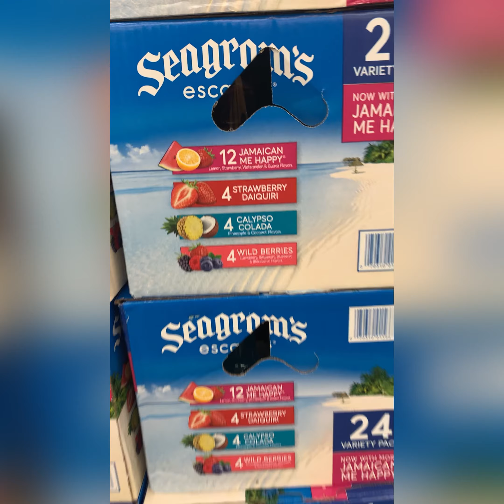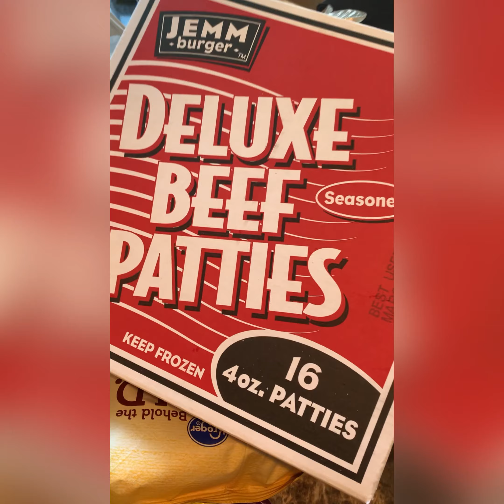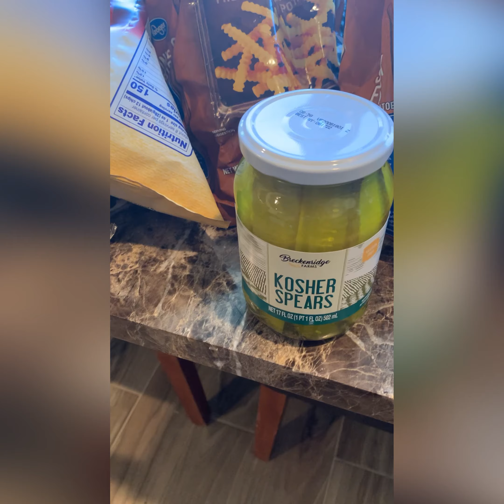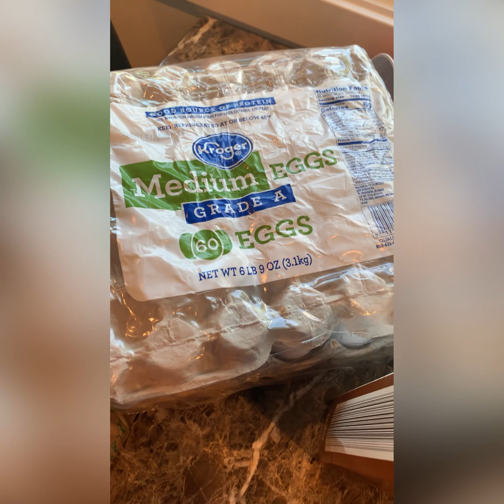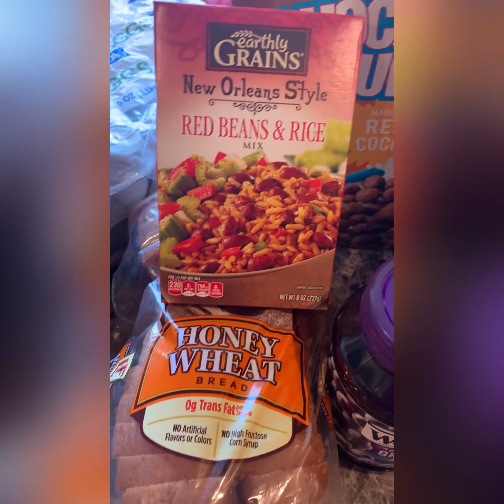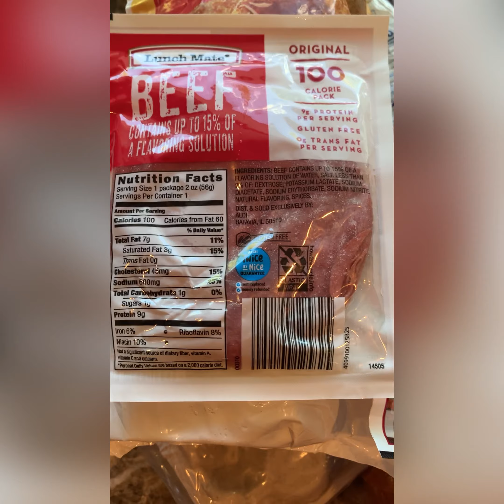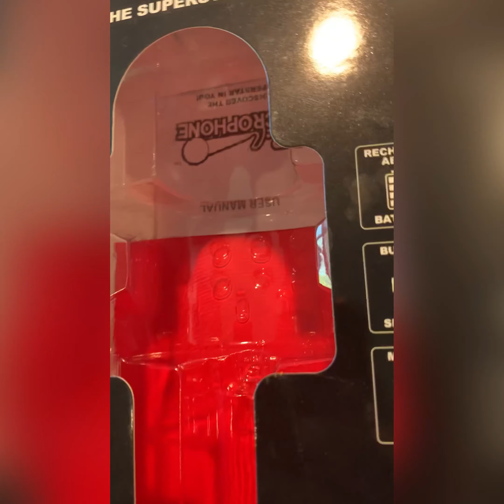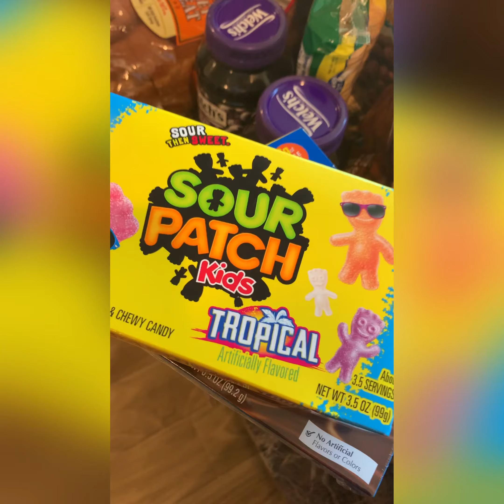FOOD 4 LESS ALDI’S and DOLLAR-TREE HAUL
Shopping at all 3 store, finding GREAT finds